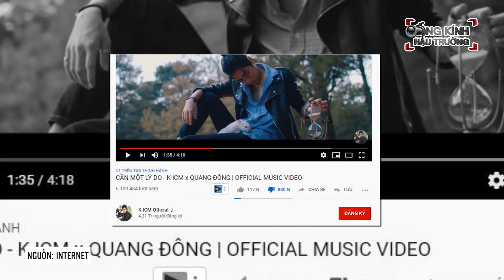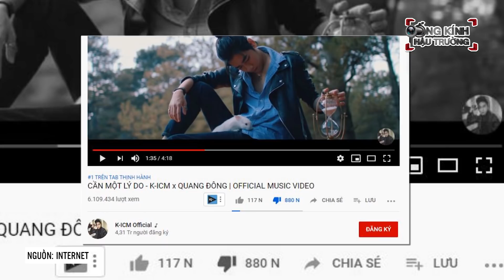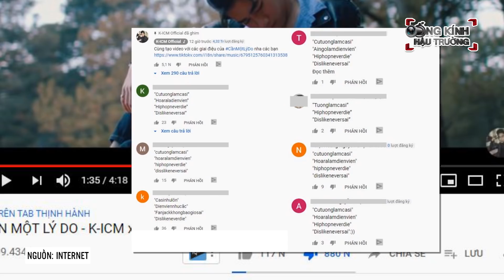Khán giả bênh vực, K-ICM chính thức đi DU HỌC 3 tháng tại Nga sau khi hứng BÃO DISLIKE từ MV mới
Ngay sau khi phát hành MV Cần Một Lý Do, K-ICM khởi hành sang Nga để công tác trong vài tháng. K-ICM vừa đi công tác, gặp gỡ một số nhà sản xuất nước ngoài đồng thời trau dồi thêm kiến thức ở lĩnh vực producer, DJ. Đây cũng chính là chuyến đi mà trước đó khán giả đồn đoán là nhà sản xuất đi du học. Anh sẽ đi ít nhất 3 tháng, thỉnh thoảng mới trở lại Việt Nam để hoàn thành các kế hoạch được lên lịch từ trước.